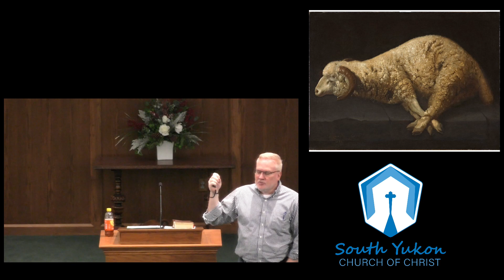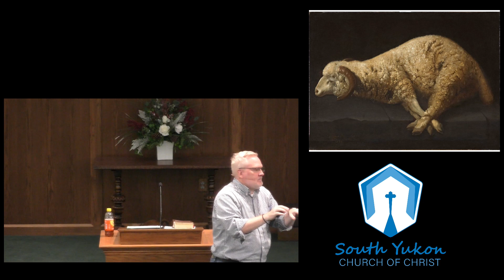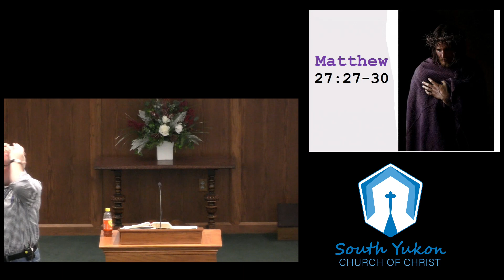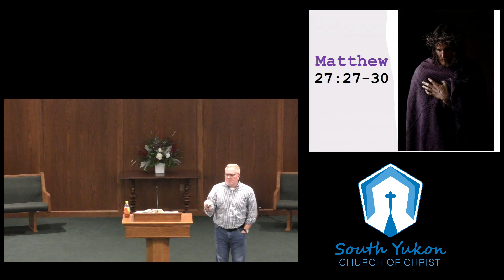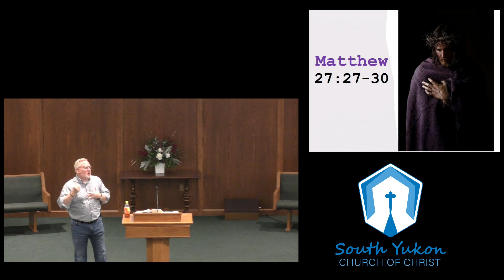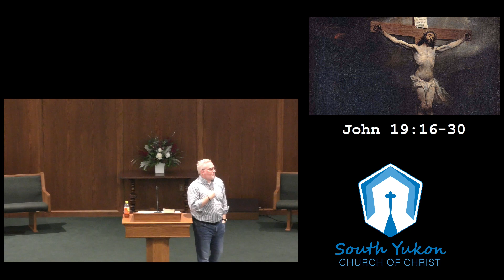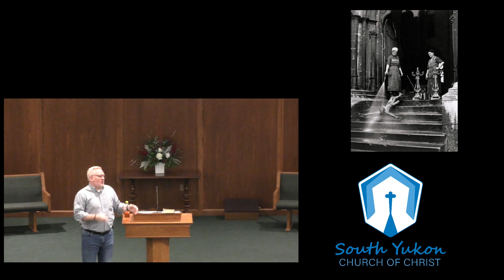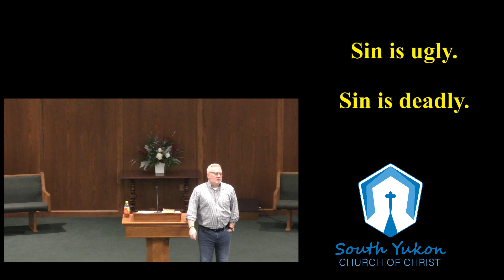By His Wounds - 2024/03/03